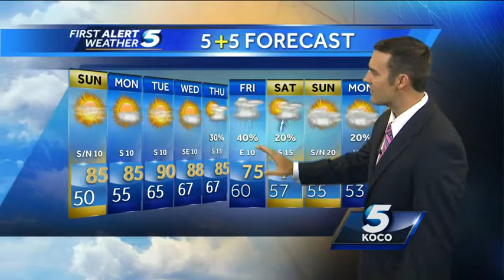Forecast: Sunday brings highs back into the 80s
KOCO meteorologist Jonathan Conder says enjoy 80s for Sunday, followed by a warm-up for the start of next week. Rain and cooler weather returns by the end of the work week.